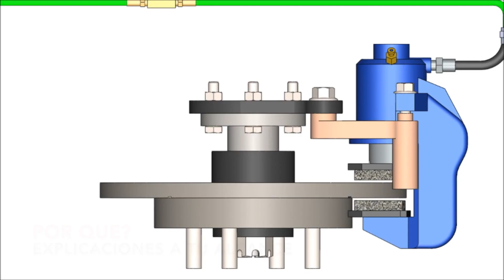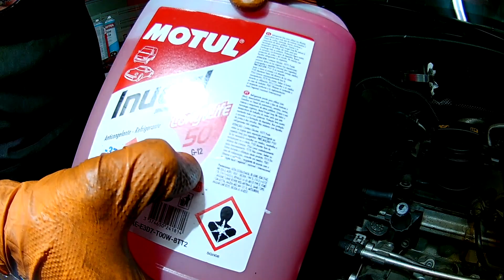¿ Conduces? Este es tu canal...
En este canal queremos transmitir la pasión por la automoción sin mucha tontería, Orientar y asesorar a todas las personas que conducen. No sólo va enfocado a mecánicos o Técnicos del sector. Mostrar algunos tutoriales, Reparaciones cotidianas, interactuar con la audiencia, generar una comunidad de personas  que podamos entre todos ayudarnos y solucionar problemas, ayudar al público en general, que la visión de nuestros vídeos resulte agradable y satisfactoria .Mostrar aquellos tips y trucos que no salen en los libros, Como cuidar nuestro vehículo, ITV, Conducción, Ahorros,Reparaciones, DIY,   Así que las sugerencias y solicitudes son bienvenidas.  Gracias.